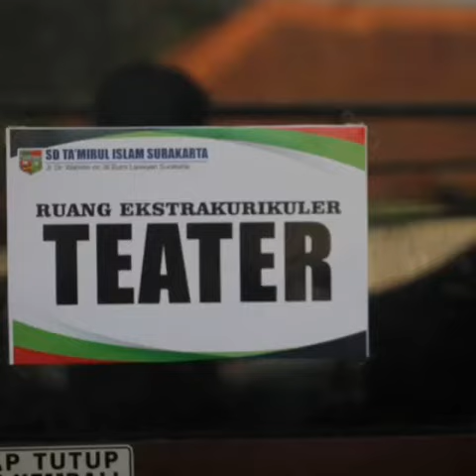Ekstrakurikuler | SD Ta'mirul Islam Surakarta | 2019-2020